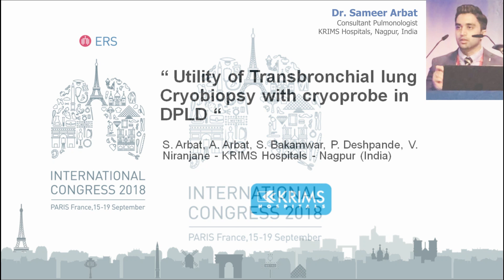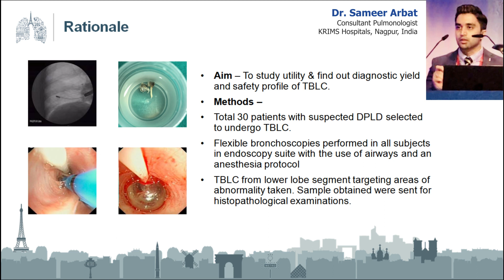Dr Sameer Arbat - Interventional Pulmonologist talk at ERS Congress 2018, Paris, France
Dr. Sameer Ashok Arbat was awarded the prestigious Indian Chest Society Grant for Young Researcher & represented India at the European Respiratory Society Congress 2018 held at Paris, France. A total of 7 young doctors from all over India were selected for this grant. The video shows a glimpse of the paper presented by him at the ERS Congress 2018. Also, a proud moment for the KRIMS Hospitals, Nagpur as this was the third consecutive year of clinical work undertaken at KRIMS was presented at the ERS Congress.